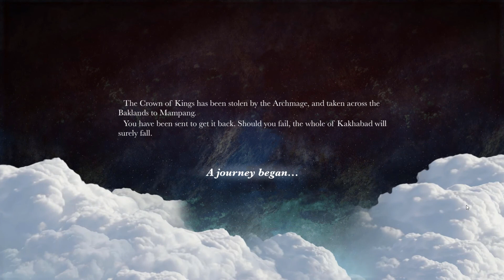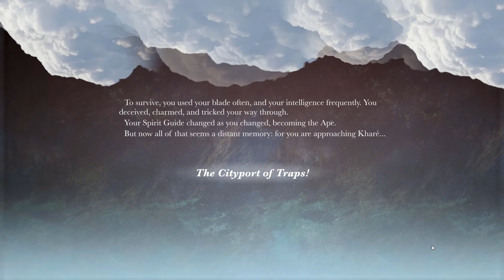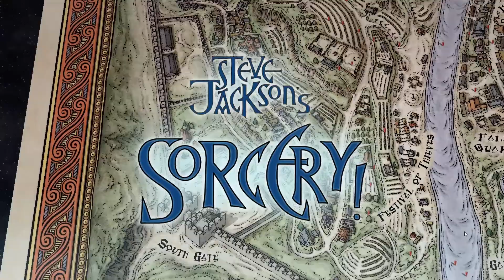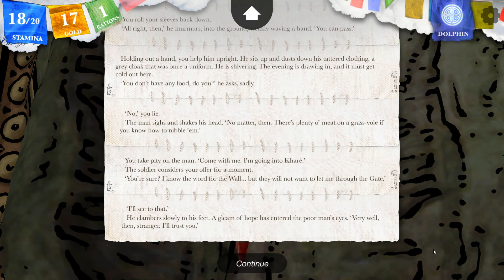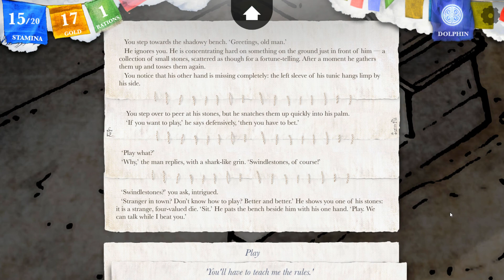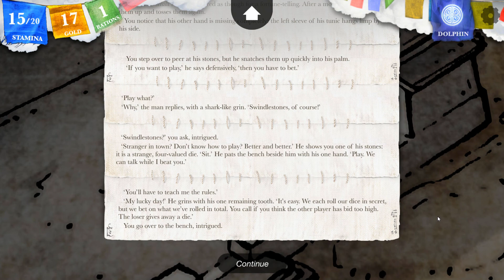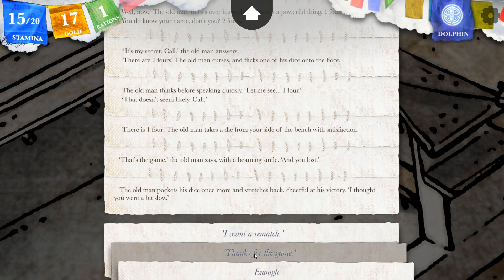Sorcery! Part 2 [Episode 1] Kharé: Cityport of Traps (Let's Play)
Let's Play with Dr. Nought. In this episode: The transition from Part 1 to Part 2 as we enter the big city - the Cityport of Traps!

CREDITS
Sorcery! Parts 1 and 2 were developed and published by inkle Ltd:

Sorcery! Parts 1 and 2 (description from Steam page):
An epic adventure in a land of monsters, traps and magic. Journey across the deadly Shamutanti Hills and through the Cityport of Kharé, home to thieves, corrupt nobles and deadly mutants, as you attempt to recover the Crown of Kings. Armed with your sword, and over fifty spells with weird and wonderful effects, embark on a journey of a thousand choices where every one is remembered and will change your story. This is Parts 1 and 2 of a four-part series.

As played by the Yogscast, Sorcery! is a narrative adventure like no other, that creates your own unique fantasy adventure as you play.

* Explore a 3d hand-drawn map, and venture inside the buildings of the city of Kharé
* Unique bluff-and-strike based combat system which procedurally narrates your battles
* Over fifty weird and wonderful spells, whose effects alter the narrative in wild and unpredictable ways
* Over half a million words of story content that adapts around your choices - created using the same inklewriter technology as the multi-award-winning 80 DAYS
* Hundreds of characters, hundreds of stories to uncover
* Over forty unique monsters to fight, all with their own strategies and combat styles
* Play Swindlestones, a game of cunning and deceit, against the citizens of Kharé, for profit - and for information
* Freedom to explore - rewind whatever choices you want
* Based on the million-selling series by Steve Jackson
* All of your choices are remembered, shaping your adventure now - and in the future

Sorcery! Parts 1 and 2 are the first half of an epic quadrilogy. Sorcery! 3 takes the adventure to the wilds of the Baklands and creates a fully open-world experience, and will be out shortly on Steam. Sorcery! 4 is due later this year, to finish the adventure. Each part can be played on its own, or you can load your character from one part to the next, carrying over equipment, stats, and narrative choices.